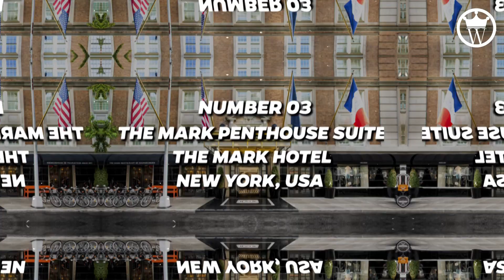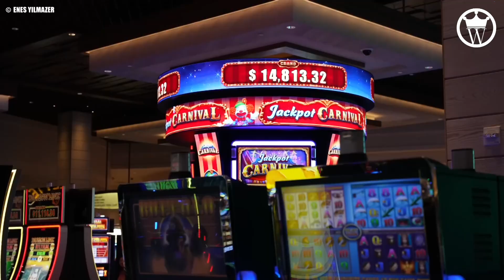The Most Expensive Hotel Room In The World 2023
If you want to relax in a luxurious hotel where everything you will find, where billionaires and the richest peoples relax their time then you can enjoy this video. Today we will see the most expensive hotel rooms in the world. World's top 4 luxurious hotel room where billionaires used  $100,000 per night! What has inside the most expensive hotel rooms? Why hotel rooms are so expensive?

In this video you will find costliest hotel room or luxurious hotel suites in the world. These luxurious hotels define extravagance with their expansive penthouse suites that look out over sparkling cityscapes and their villas that embrace the majesty of the ocean. How look like these expensive and luxurious hotel rooms? Why These hotels are so much expensive? In this video we will see this.

Most Luxurious Hotels In The World
The Most Expensive Hotel Room In The World
Top 10 Hotels In The World
Best Hotel In The World
Unique Hotels In The World
Costliest Hotel Room
Inside Expensive Hotels
Inside The Most Expensive Hotel Rooms In The World
Most Luxury Hotel Rooms In The World